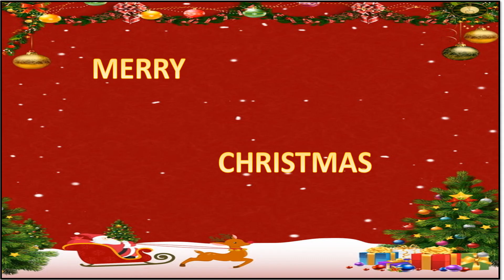Std. 2- English-Information on Christmas Festival.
This video explains about Christmas.